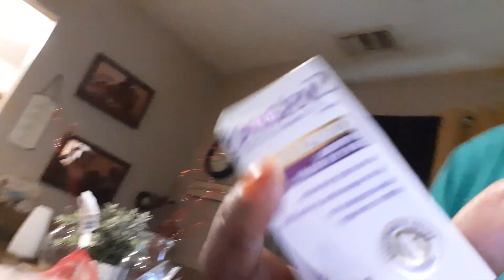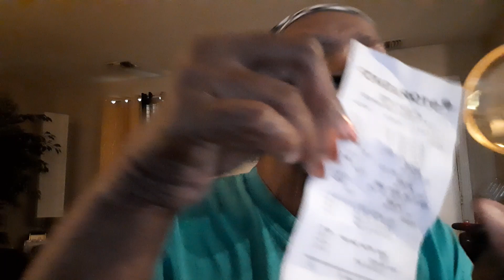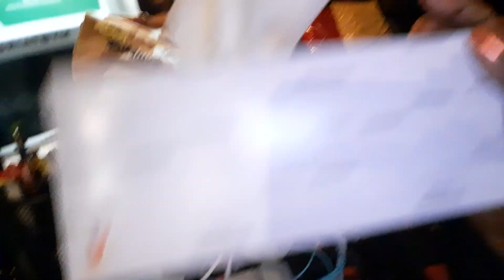HURRICANE/TOP OF HOUSE FLIPPED BACK/